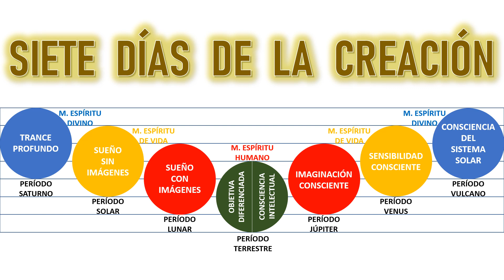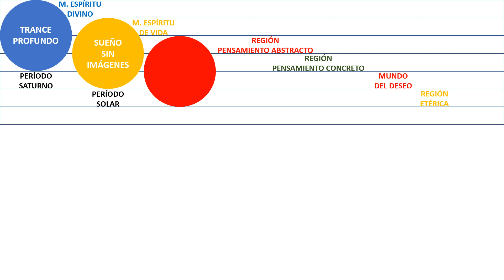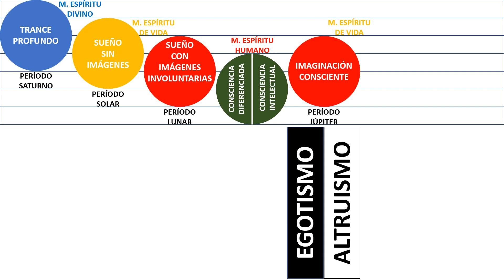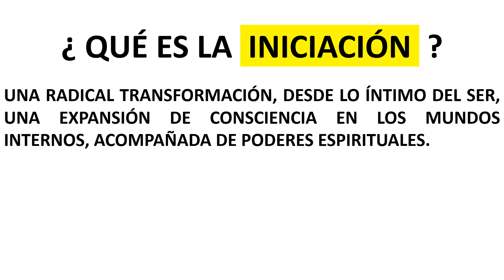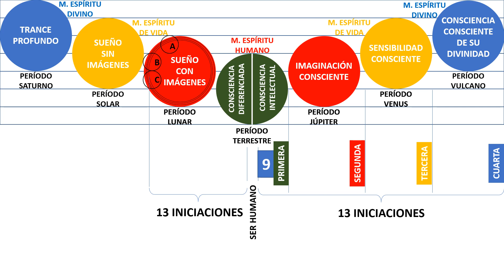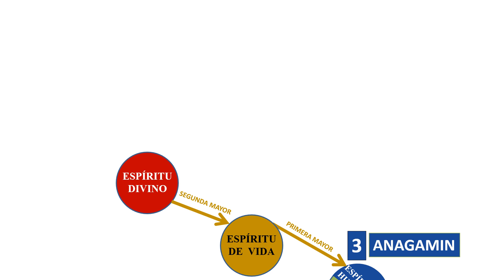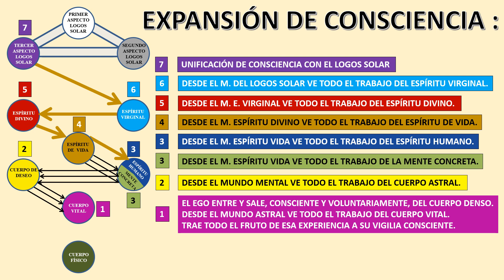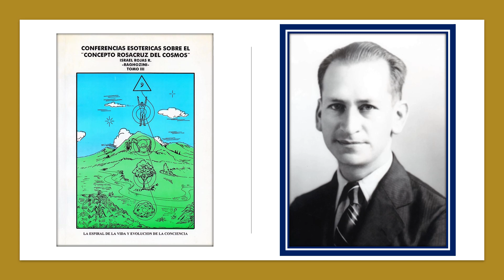DESARROLLO FUTURO E INICIACIÓN - SIETE DÍAS DE LA CREACIÓN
DESARROLLO FUTURO E INICIACIÓN
SIETE DÍAS DE LA CREACIÓN

Vamos a ver el tránsito de la EVOLUCIÓN DE LA CONSCIENCIA del Espíritu Virginal a través del tiempo y del espacio. El espacio es el ambiente o escenario donde se desarrolló, se está desarrollando, y se desarrollará ese tránsito. Es una jerarquía de 7 niveles de Espíritumateria o Materiaespíritu.
El tiempo comprende 7 períodos de manifestación u objetivación denominados DÍAS CÓSMICOS con sus correspondientes períodos de inmanifestación o subjetivación llamados NOCHES CÓSMICAS donde se realiza la digestión o asimilación de las experiencias vividas durante los Días Cósmicos. En referencia a estos 7 Días Cósmicos el Maestro Rosacruz Max Heindel tituló la sección : “LOS SIETE DÍAS DE LA CREACIÓN”. Pero la esencia, el meollo, la medula es el fruto, es el resultado, que se logró, se está logrando y se logrará durante el transcurso de estos períodos de tiempo.
Ese resultado, es una jerarquía de 7 niveles de Consciencia desde el más preliminar hasta el más profundo, complejo y abstracto; desde la inocencia de nuestra propia Divinidad hasta el educimiento de la máxima Divinidad posible al final de estos 7 DÍAS y 7 NOCHES CÓSMICAS; desde la Mayor posibilidad en latencia hasta la Mayor actualización o manifestación a condición operante, consciente y voluntaria, expresada como poderes o facultades.
La expresión de esos poderes o facultades está estrechamente interrelacionada con los grados de Iniciación, los Períodos Cósmicos, y los diferentes Estados de Consciencia.
Esa interrelación de estos 3 factores : Períodos Cósmicos, Estados de Consciencia y Grados de Iniciación es la que debemos tener siempre presente en esta exposición.